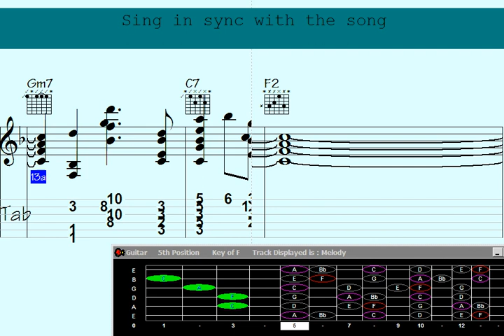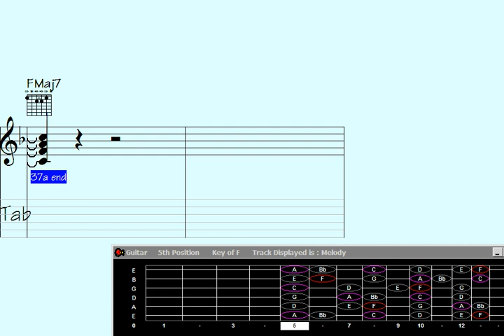🍗Rock n Roll Guitar Chord Melody Mastery: Shred the Blues with 'Blue Picture'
Discover the enchanting world of Guitar Chord Melody, where chords and melodies intertwine to create captivating music.

Immerse yourself in a collection of mesmerizing guitar chord melodies that transport you to a realm where stories unfold through strings and harmonies ignite emotions. Whether you're a beginner or advanced guitarist, this playlist showcases the beautiful fusion of chords and melodies.

Experience soul-stirring arrangements, awe-inspiring harmonies, and intricate fingerpicking patterns in various genres like folk, pop, rock, blues, and more. From timeless classics to modern hits, this playlist offers a wide range of musical choices.

Unleash your creativity and enhance your guitar skills as you learn to weave melodies within the rich tapestry of chords. Each video in this playlist provides inspiration through expertly crafted arrangements and innovative approaches to chord progressions.

Prepare to be captivated and inspired by the harmonious symphony of guitar chord melodies. Whether you seek relaxation, musical exploration, or pure joy, this playlist is your perfect companion.

Grab your guitar, tune the strings, and let the magical chord melodies transport you to a world where music speaks the language of the heart.

Let this Guitar Chord Melody song ignite your musical passion.